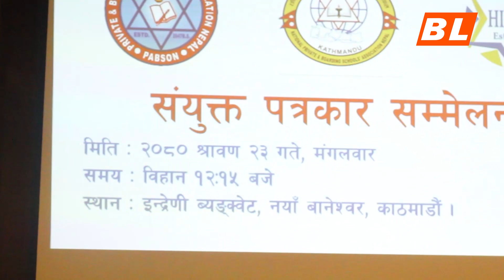विद्यालय शिक्षा विधेयकविरुद्ध निजी विद्यालयहरूद्वारा आन्दोलनको घोषणा